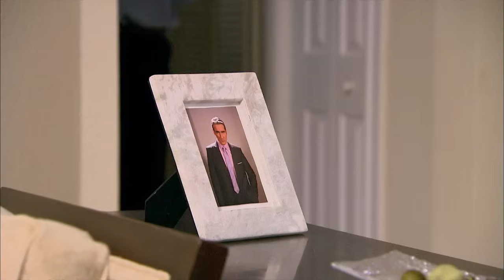Más Sabe El Diablo | Capítulo 94 | Telemundo Novelas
Video oficial de Telemundo Más Sabe El Diablo. Martín Acero se queda solo y sin escapatoria.

Más Sabe El Diablo
Más Sabe el Diablo es la historia de la vida de Ángel que va a vivir en medio de un camino de equivocaciones, pero su gran error será enamorarse de una mujer prohibida... un amor que marcará su sentencia.